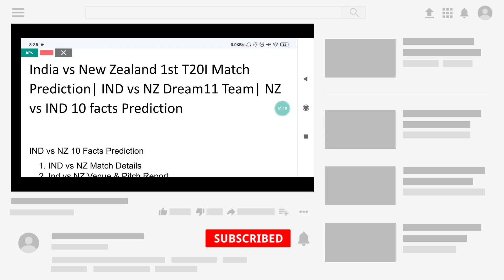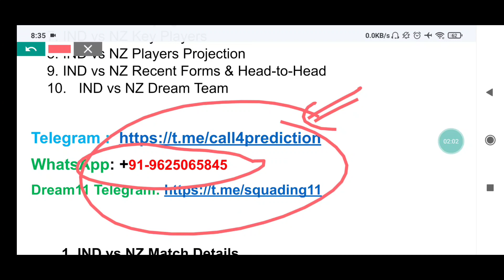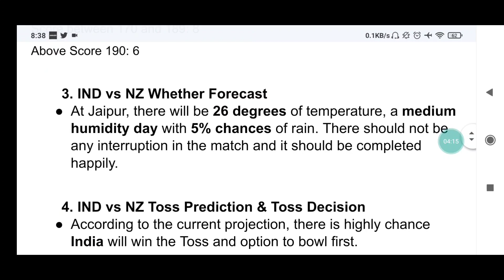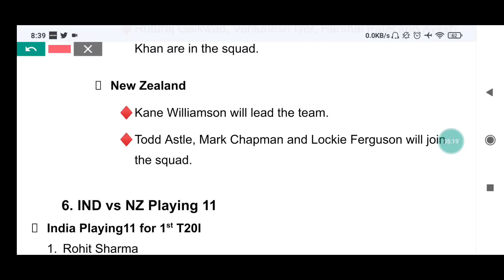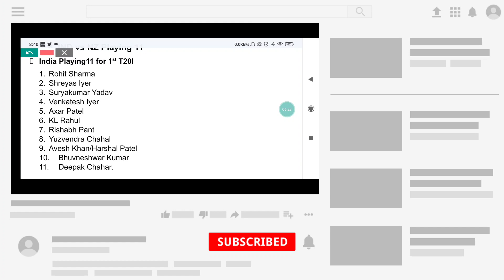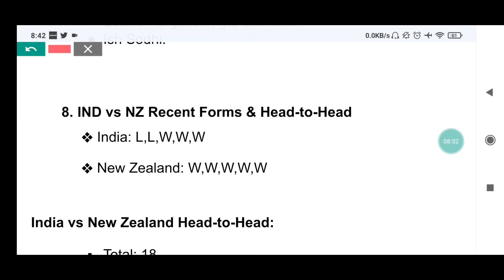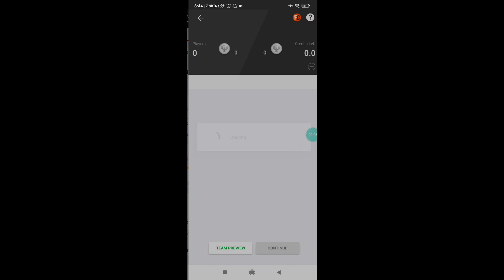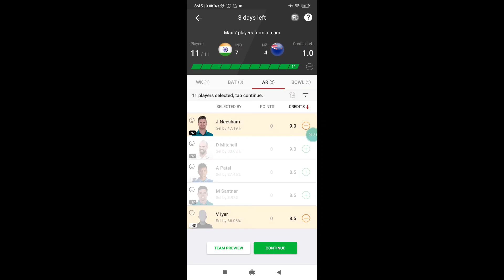India vs New Zealand 1st T20I Match Prediction| IND vs NZ Dream11 Team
India vs New Zealand 1st T20 Match Prediction| IND vs NZ Dream11 Team Prediction | NZ vs IND dream11| IND vs NZ today match Prediction| Who will win IND vs NZ

IND vs NZ 1st T20 Dream 11 Team Prediction
IND vs NZ 1st T20 Dream 11 Team Analysis
IND vs NZ Dream 11 Team Analysis
IND vs NZ 1st T20 match Dream 11 Team Today Match
Sawai Mansingh Stadium, Jaipur pitch report
India vs New Zealand playing 11
IND vs NZ 1st T20 Match Preview
Jaipur Pitch Report
India vs New Zealand
India vs New Zealand Match Dream 11 Team
IND vs NZ Dream 11
dream 11 IND vs NZ Dream 11 Team
IND vs NZ 1st T20 MATCH DREAM 11 ANALYSIS
IND vs NZ TODAY MATCH DREAM 11 TEAM
IND vs NZ Dream 11 grand league teams
IND vs NZ Dream 11 Prediction
IND vs NZ Dream11
IND vs NZ Dream 11 Team
IND vs NZ Dream 11 Team and includes match preview for IND vs NZ dream11
IND vs NZ 1st T20 dream11 team
IND vs NZ dream11 team prediction
IND vs NZ dream11 team today
IND vs NZ 1st T20 dream11 prediction
India vs New Zealand dream 11 team
IND vs NZ 1st T20 grand league team
IND vs NZ playing 11

INDIA VS NEW ZEALAND 2021 T20 2021
INDIA VS NEW ZEALAND 2021 T20 2021 highlights
INDIA VS NEW ZEALAND 2021 T20 2021 squad
INDIA VS NEW ZEALAND 2021T20 2021 highlights in New Zealand
INDIA VS NEW ZEALAND 2021 IND vs NZ T20 2021 players list
INDIA VS NEW ZEALAND 2021 IND vs NZ T20 2021 team
INDIA VS NEW ZEALAND 2021 IND vs NZ T20 2021 scorecard
INDIA VS NEW ZEALAND 2021 IND vs NZ T20 2021 April
INDIA VS NEW ZEALAND 2021 IND vs New Zealand T20 2021
India vs New Zealand 2021 T20 series highlights
INDIA VS NEW ZEALAND 2021 vs NZ 1st T20 2021 highlights
India vs New Zealand 1st T20 2021
IND New Zealand T20 2021

IND vs NZ Match
INDIA VS NEW ZEALAND 2021 India vs NZ Match Team
New Zealand vs IND Match Team
India vs New Zealand Match
New Zealand vs India Match Team
INDIA VS NEW ZEALAND 2021 NZ vs IND Match
IND vs NZ Match Team
INDIA VS NEW ZEALAND 2021 IND vs NZ Match Prediction
INDIA VS NEW ZEALAND 2021 IND vs NZ T20 Prediction
IND vs NZ 1st T20 Match Prediction
IND vs NZ Today T20 Match Prediction
INDIA VS NEW ZEALAND 2021 IND vs NZ Dream11 Prediction
IND vs NZ Dream11 Match Prediction
IND vs NZ Today Match Dream11
IND vs NZ Dream11 Today Match
NZ vs IND Dream11 Team Today Match
IND vs NZ Best Team for Today Match of Dream11
INDIA VS NEW ZEALAND 2021 IND vs NZ T20 2021
IND vs NZ Dream11 1st T20 Match Today
NZ vs IND Dream11 T20 Prediction
IND vs NZ Dream11 T20 Match Prediction Today
INDIA VS NEW ZEALAND 2021 NZ vs IND 1st T20
IND Vs NZ Match Today
NZ vs IND Match Dream11 Team
IND vs NZ Dream11 Match Team Today
IND vs NZ Match Dream11 Team Today
IND vs NZ Match Team Today of Dream11
IND vs NZ Live,
IND vs NZ Live Dream11,
IND vs NZ T20 Live Match 2021
IND vs NZ Dream11 1st T20 Live Match,
IND vs NZ Today T20 Live Match
IND vs NZ Today Match Live Streaming
IND vs NZ 1st T20 Dream11 Live 2021
INDIA VS NEW ZEALAND 2021 IND vs NZ Dream11
NZ vs IND T20 Cricket Live,
IND vs NZ Live Match Today,
IND vs NZ Who will win Today,
NZ vs IND Who will win today match,
Who will win IND vs NZ,
INDIA VS NEW ZEALAND 2021 IND vs NZ winner,
IND vs NZ 1st T20 live match today,
INDIA VS NEW ZEALAND 2021 IND vs NZ today T20 match,
NZ vs IND live match,
INDIA VS NEW ZEALAND 2021 IND vs NZ,
NZ vs IND 1st T20 Match Analysis,
NZ Tour of IND Match Records,
IND vs NZ Dream11 Match Analysis,
IND vs NZ Dream11 Match Records,
IND vs NZ Today Match Analysis,
IND vs NZ Today Match Records,
INDIA VS NEW ZEALAND 2021 IND vs NZ Player Stats,
IND vs NZ Fantasy Sports

INDIA VS NEW ZEALAND 2021 dream11
INDIA VS NEW ZEALAND 2021 dream11 team
INDIA VS NEW ZEALAND 2021 dream11 prediction
fantasy cricket
fantasy cricket team
NZ vs IND match news
IND vs NZ match dream11 team
IND vs NZ match prediction
INDIA VS NEW ZEALAND 2021 NZ vs IND 1st T20 Playing 11
New Zealand vs India 2021
INDIA VS NEW ZEALAND 2021 NZ vs IND 1st T20 2021
New Zealand Tour of India 2021